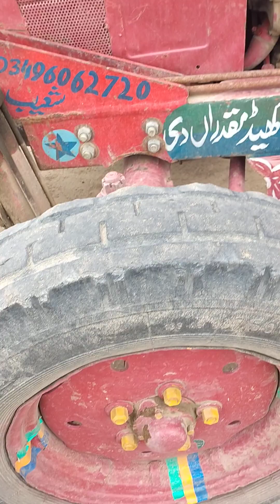ایم ٹی زیڈ 88 ماڈل فارسیل مناسب ڈیمانڈ